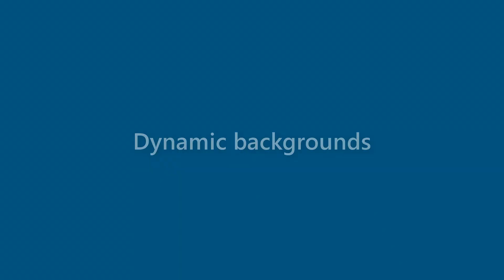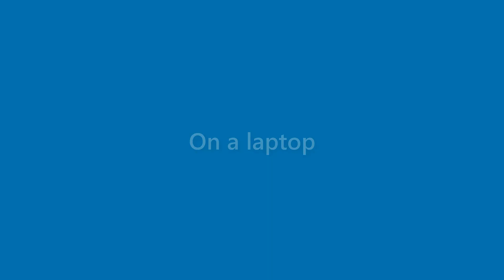Carmen Duke - appearance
Name Look - Carmen Duke - appearance. In this video we present "Carmen Duke" name look and feel in various scenarios.
This video will cover:
How does "Carmen Duke" look as a personal letterhead?
How does "Carmen Duke" look on a business card?
How does "Carmen Duke" look on a computer/laptop screen?
How does "Carmen Duke" look with different background colors?
How does "Carmen Duke" look with various fonts?